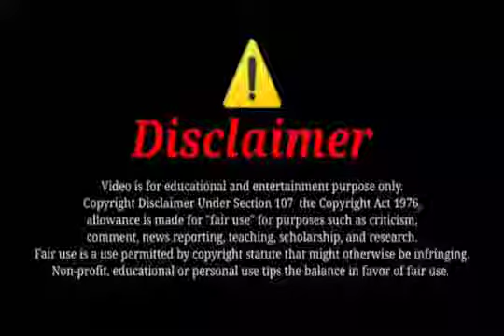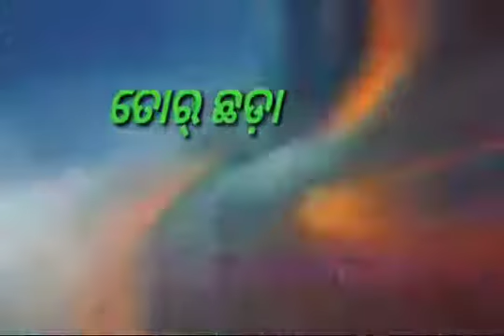Aji Kalir Tukel Mane Gute Gute Power Bank